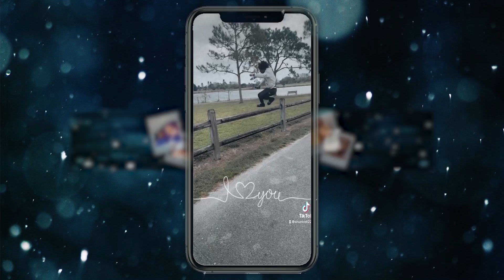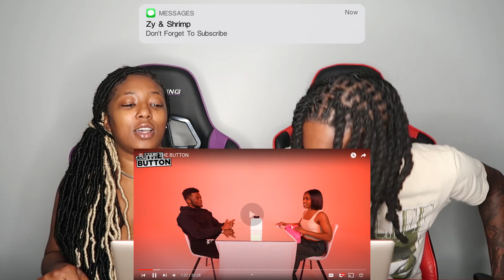AMP THE BUTTON | REACTION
Thicky2325
YoungShrimp561